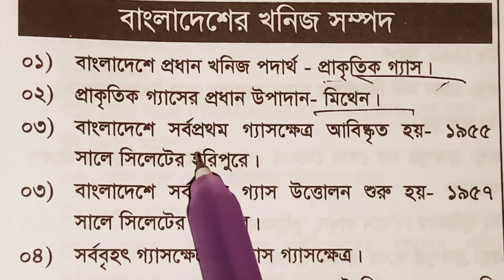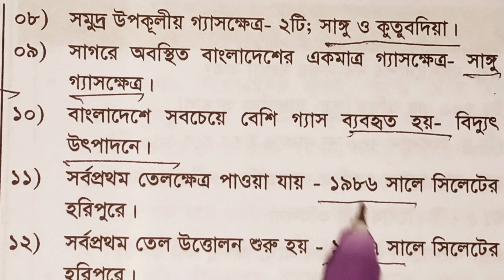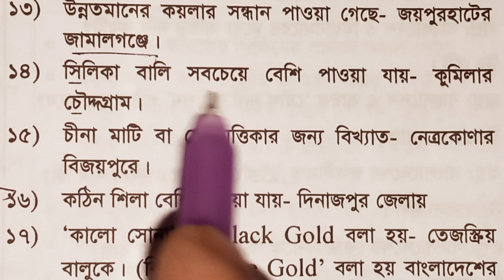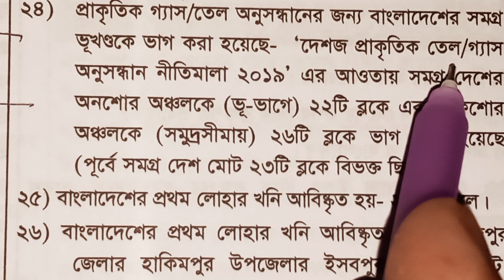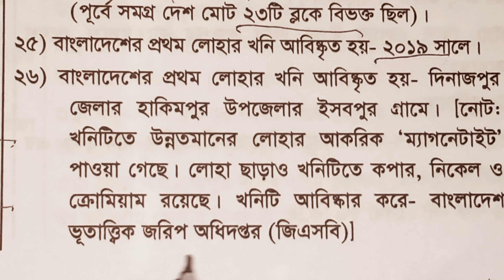বাংলাদেশের খনিজ সম্পদ সম্পর্কিত সকল প্রশ্ন উত্তর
DHAKA97 TV
DHAKA7 TV

Sheikh shujon
Dhaka97 TV
will tray to successfulযা কিছু প্রথম